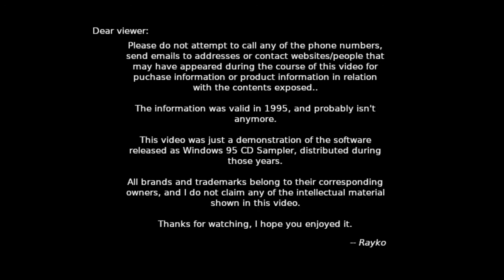Games for Windows 95 - Under Pressure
Not to be confused with Pressure Drop. While similar in name, entirely different game. Under Pressure is a puzzle game that is actually timed (hence Under Pressure). You have to solve the puzzle in the time given. The way it works is that you can scroll entire columns and rows with the mouse in a specific direction. When you scroll, the entire row or column moves, so you have to be clever in your moves to solve the puzzle. Not like me, though heh.

Coincidentally, this game was developed and published by the same people behind Pressure Drop during the same time.

Can't tell you much more about this one, like Pressure Drop, a few people seem to be selling off a few copies of both of these games, at least at the time I'm writing this.